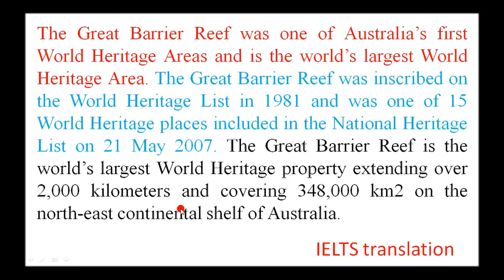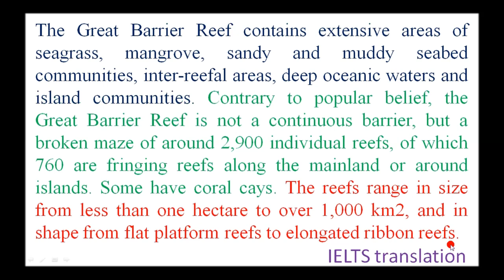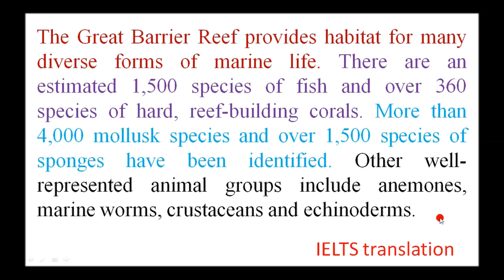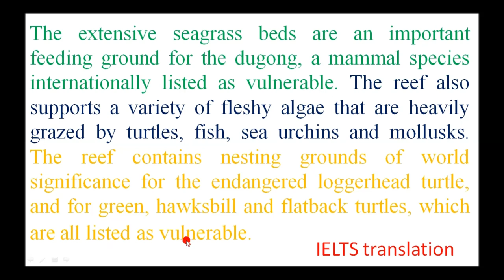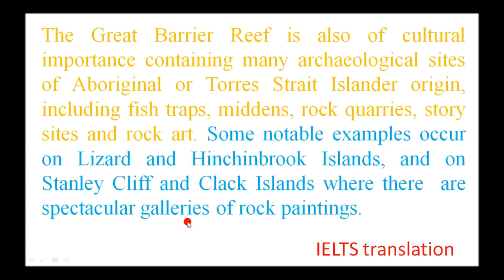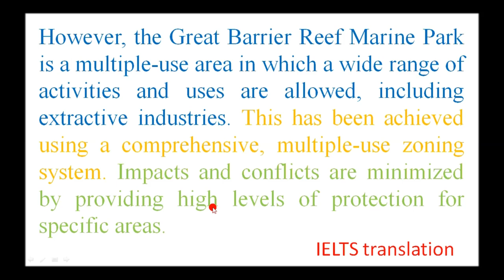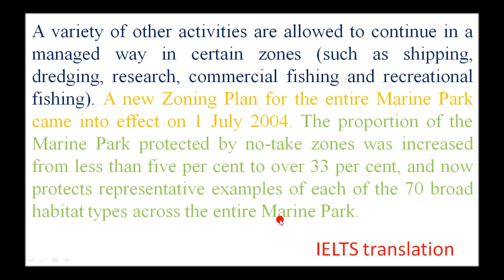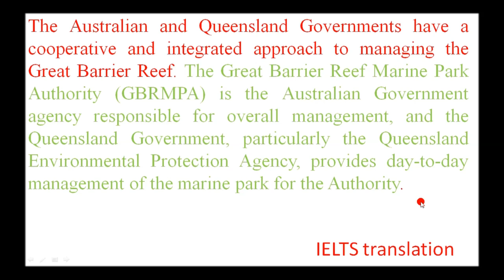Passage 4/Part 2/ THE GREAT BARRIER REEF. Learn Advanced English and Khmer with IELTS Translation.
This video is the 2nd part which is about the passage translation from English to Khmer about the Great Barrier Reef. If you want to see the vocabulary used in this passage, please look for 4/Part 1/ THE GREAT BARRIER REEF. Learn English and Khmer with reading passage.